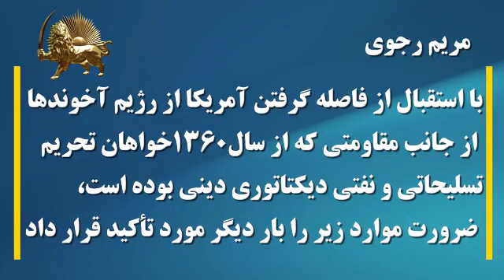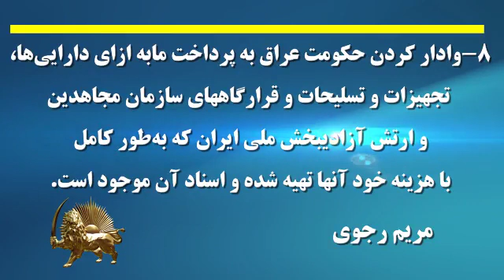جبران سیاست اشتباه گذشته آمریکا ایران